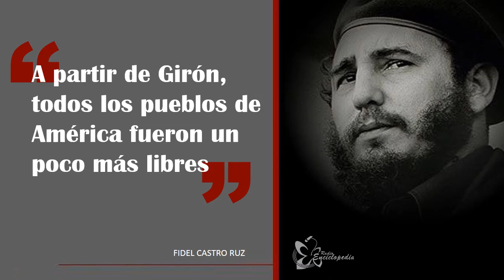60 años de la Primera Gran Derrota del imperialismo yanqui en América Latina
Se cumplen 60 años de la invasión mercenaria a Playa Girón y Playa Larga en Bahía de Cochinos, al sur de la provincia de Matanzas, financiada por los Estados Unidos. La vil maniobra era parte de la Operación Pluto creada por la CIA para liquidar a la joven Revolución cubana. En este video, Radio Enciclopedia evoca los detalles de aquella fracasada invasión, convertida en la primera gran derrota del imperialismo yanqui en América Latina, que tuvo su preludio el 15 de abril con el ataque a los aeropuertos de Ciudad Libertad, San Antonio de los Baños y Santiago de Cuba.